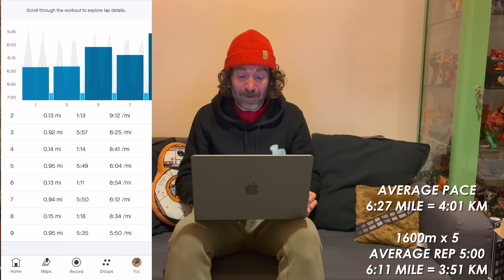Project Sub 3 - Road to Manchester Marathon 2023 - Week 5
Week 5 of the training block is complete and we are a third of the way through. This week included recovery runs, some 1600m reps, 200m reps, an easy run, a super busy weekend and having to move the long run to the evening. There were ups and downs and my glute injury is making itself known but we ended the week strong. Join me as we work towards the big day.